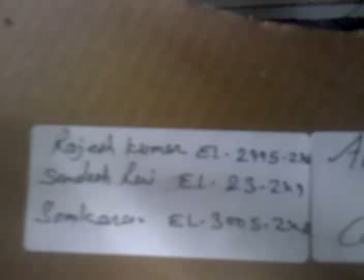Car parking Final Year Project.3gp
This is our final year project having diffrent names like
'Automatic multistorey Car parking'
'Automatic Multilevel Car parking'
'Intelligent Car parking'
'Advanced Car parking System'
We designed and implimented this project in our workshop 'General Electrical workshop' of YMCA University of Science & Technology, Faridabad.
This project will give you complete idea about this project.

This is completely new idea of using push button for parking and retriving car and i think you will like this video. Quality may not good as it is created through mobile and voice is not clear but gives good idea of final year project.